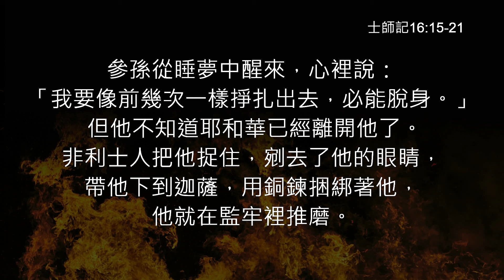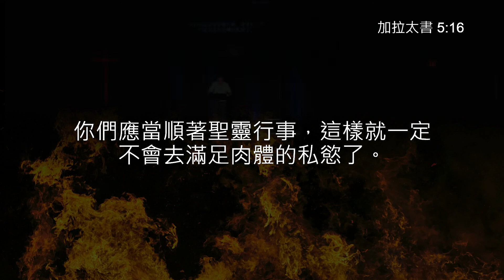歌鄰信息 現場錄影 | 玩火 (1) 高傲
基督徒不是要追求一種貼著底線過活的生活方式，而是一份討神喜悅的生命。

願主聖靈來 (曲、詞：鄭慧珊)